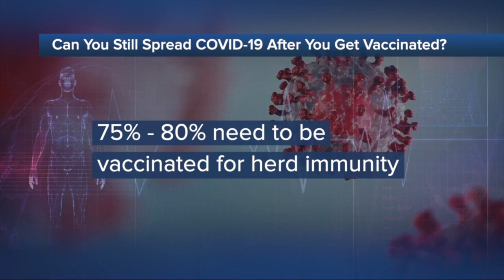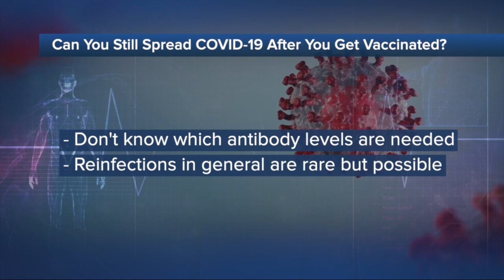Can you still spread COVID-19 after you get vaccinated?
As more Americans get vaccinated against COVID-19, many are asking if it’s possible for them to still spread the virus.